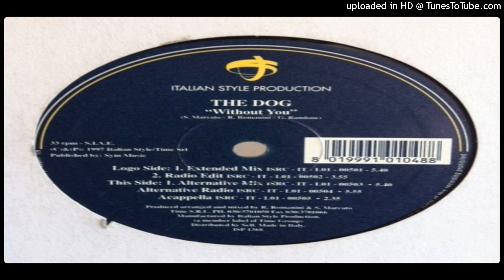The Dog ‎– Without You (Extended Mix ‎– 1997)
"To YouTube Mrs., I am fully aware of the copyright of the owners of these songs that I am posting on my channel. In addition, I can tell everyone here that I do not intend to make money from it, but I just do it for fun. I hope you understand the owners of the songs and the masters of this social network (:). Thank you! "

No Telegram: Eurodance Total Oficial